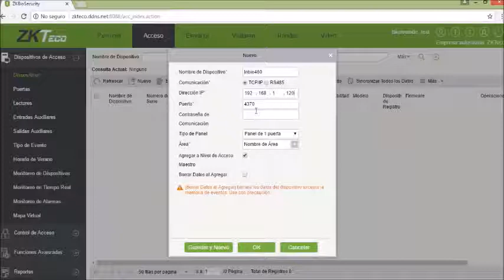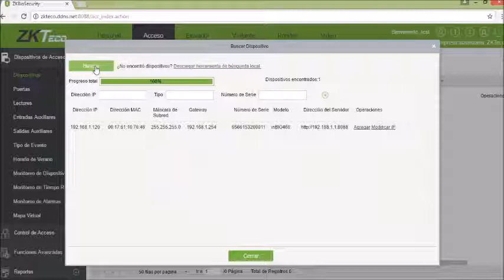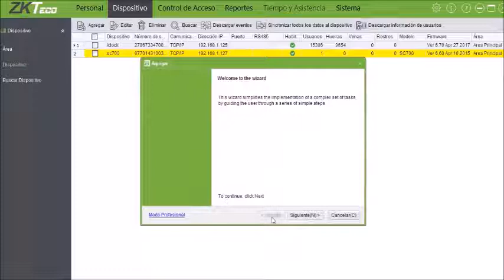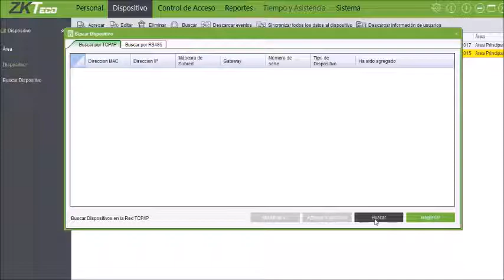ZKBioSecurity (in Spanish)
ZKBioSecurity Management Software (in Spanish)